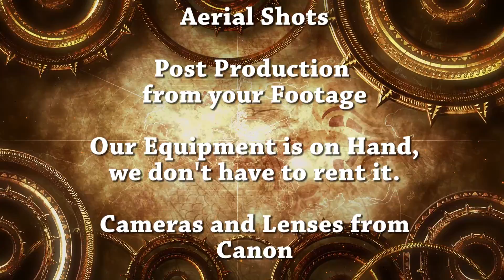DemoReel2016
DemoReel with mostly HD Footage, no Theme just all kinds of clips from all over the world. Contains Time lapse, aerials,  animations, stock. Demo Video mit meist HD Qualitaet, enthaelt Time Lapse, Animation, Luftaufnahmen und Bilder aus der ganzen Welt.